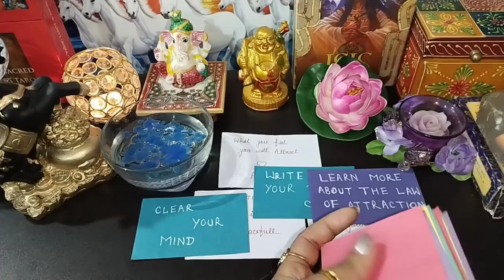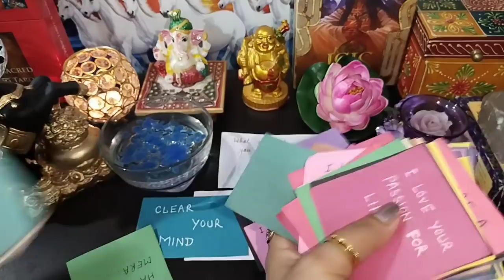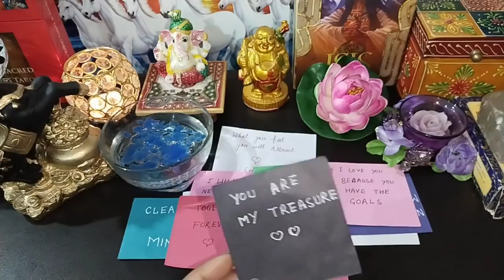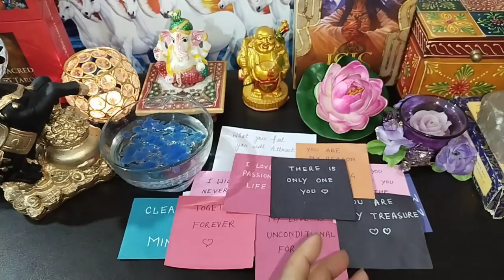वो कब निकलेंगे थर्ड पार्टी के शिकंजे से😭💔🔥❤️‍🩹 CANDLE WAX READING 🤕general Reading timeless Reading